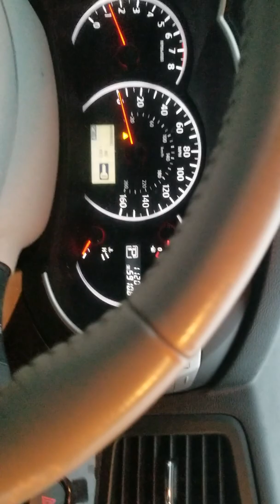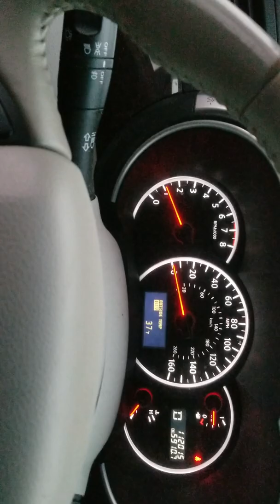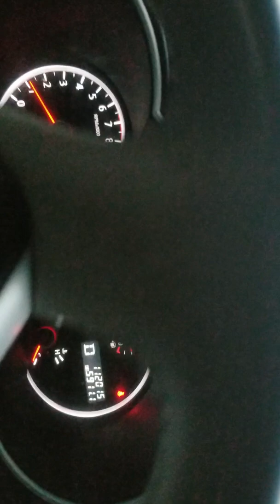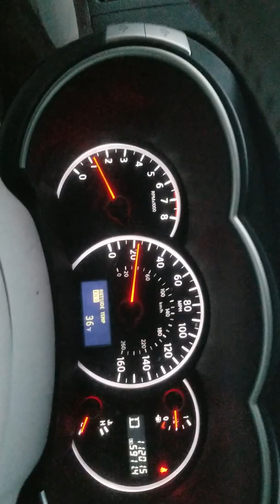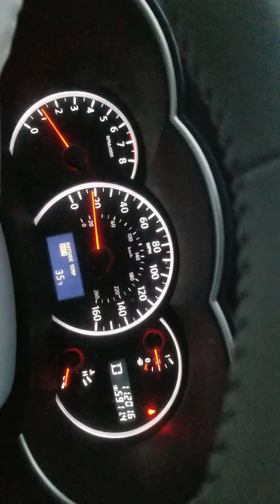2011 Nissan Quest Noise